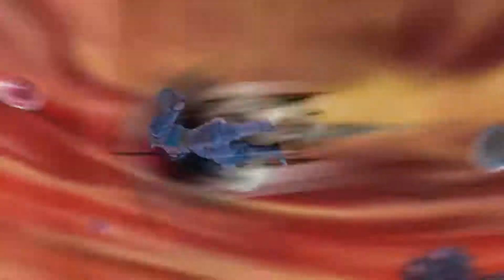Please Buuhon Don't - Dragon Ball Xenoverse 2 w/Friends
Time for another go at this nightmare we call an Expert Mission.

Outtro Music
Bradio - Flyers